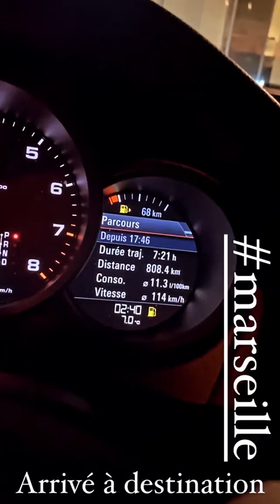ANTHO NACCA - 12 Décembre 2020